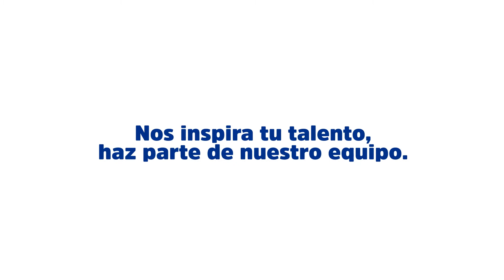Talento ISA, lo que más cuidamos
👷‍♀‍Nuestro talento nos inspira. Conoce algunas de las mujeres ingenieras que todos los días dejan huella en esta familia multilatina donde promovemos y respetamos la diversidad, impulsando el compromiso y desarrollo integral de todas las personas que hacen parte de ISA y sus empresas.

Ella es Susana Galeano Báez, especialista en ingeniería de subestaciones y esta es su experiencia como ingeniera en ISA.

Eso que menos ves es lo que más cuidamos.

Conéctate con ISA